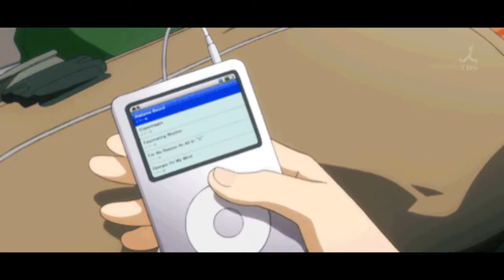A-Reece ft Ayanda Jiya - JIMMY'S INTERLUDE [Slowed]